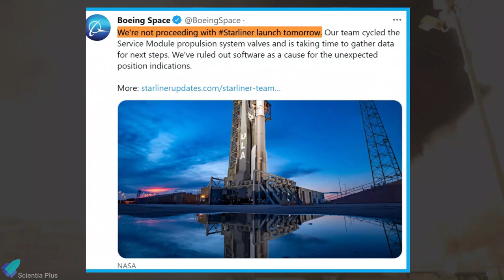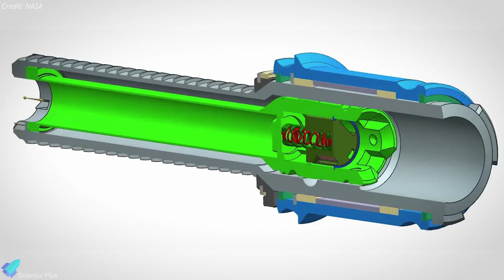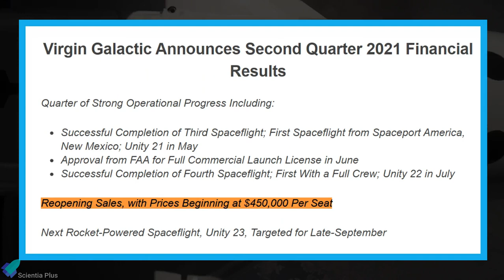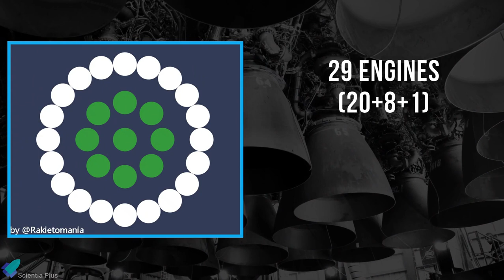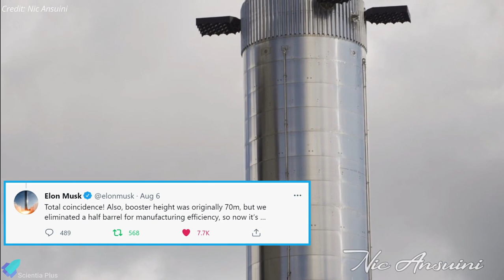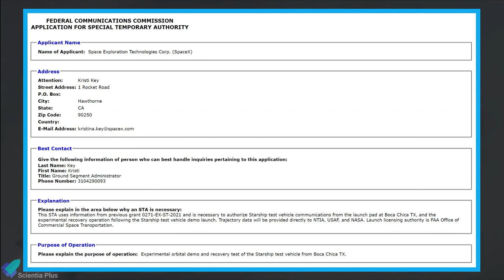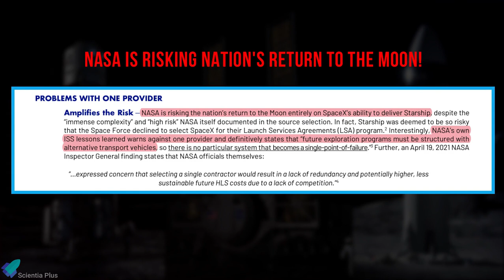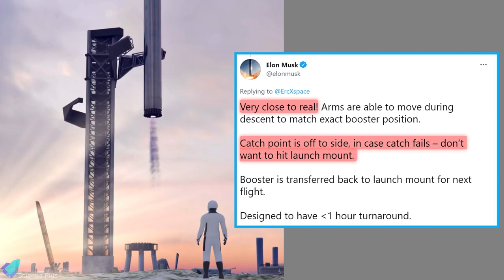SpaceX Stacked Starship: What's the Next BIG Step? | Mars Sample Collection Failed | Starliner Delay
SpaceX stacks starship atop the massive Super Heavy booster for the 1st time to make the world's tallest rocket. Let's discuss SpaceX's future plans.
Blue origin calls SpaceX's lunar starship an 'immensely complex and high risk' approach.

The launch of Boeing's Starliner capsule was delayed indefinitely. Virgin Galactic resumes ticket sales at significantly higher prices. Perseverance failed to collect any Mars samples during its first drilling attempt.

Scripted on 07th August 2021.

00:00 Starliner Launch Delayed Indefinitely
02:04 Perseverance Failed to Collect Any Mars Samples
04:38 Virgin Galactic Resumes Ticket Sales
05:55 Starship Updates

Image Credits:
Boeing
NASA
BBC
SpaceX
Elon Musk
Ocean Cam
Astrodeven
Nic Ansuini

Video Credits:
Boeing
ULA
NASA
Virgin Galactic
SpaceX
Lab padre
Ocean Cam
C-Bass Productions
Blue Origin
Spaceport3D
ErcXspace